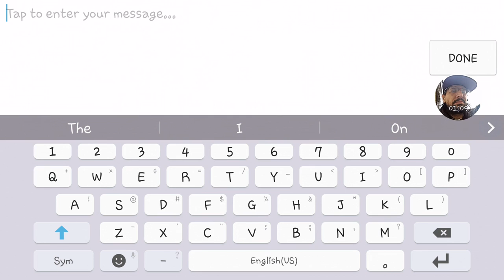Transformers Earth Wars: Commanders need to know how Build a Base!!!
Maybe it's just me...BUT a Commander really should know how to Build a base... IF not then at least know better then this! Without further ado How NOT to Build ye Base...